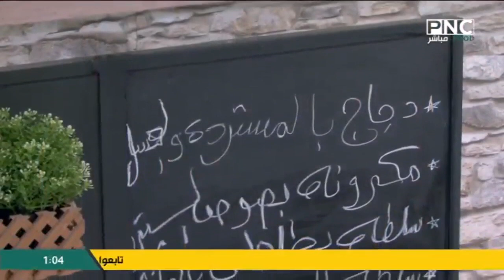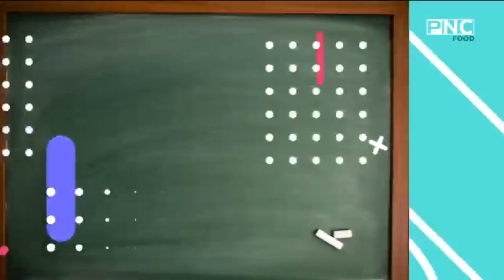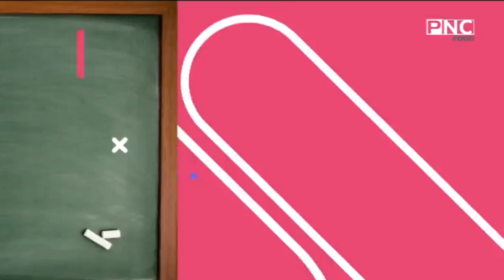سنة أولى طبخ مع الشيف سارة عبد السلام | دجاج بصوص مستردة وعسل - مكرونة بصوص سيزر - سلطة بطاطس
سنة أولى طبخ مع الشيف سارة عبد السلام | طريقة عمل دجاج بصوص المستردة والعسل - مكرونة بصوص السيزر - سلطة بطاطس بصوص الرانش - صوص الرانش - سلطة الشيف
حلقة برنامج سنة أولي طبخ - الاحد 7 أغسطس 2022